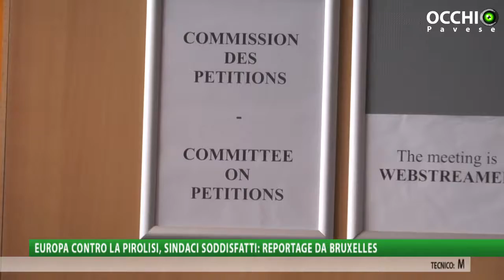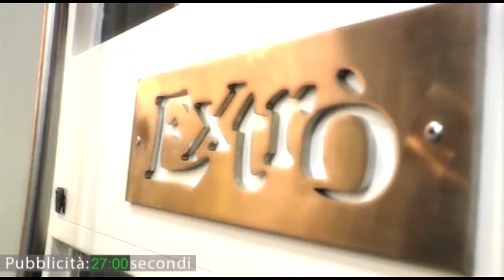Unione Europea contro la pirolisi, sindaci soddisfatti: reportage da Bruxelles